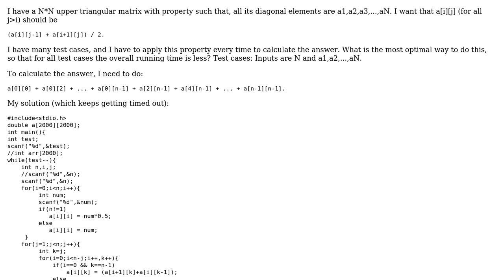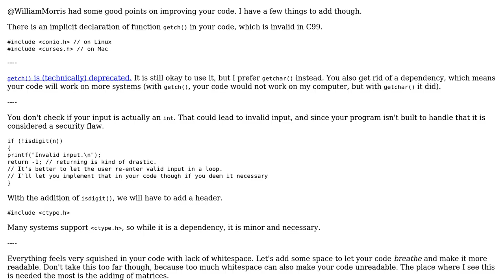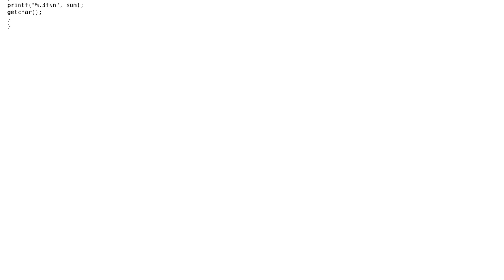How to increase efficiency of matrix operation in C? (2 Solutions!!)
How to increase efficiency of matrix operation in C?

With thanks & praise to God, and with thanks to the many people who have made this project possible! | Content (except music & images) licensed under CC BY-SA | Music | Images & others | With thanks to user William Morris user syb0rg user jigsawmnc user 200_success and the Stack Exchange Network Trademarks are property of their respective owners. You are responsible for your own actions.